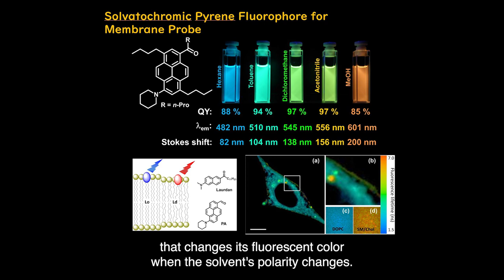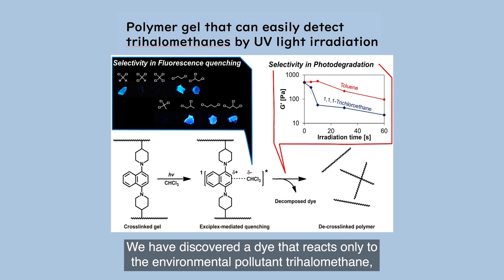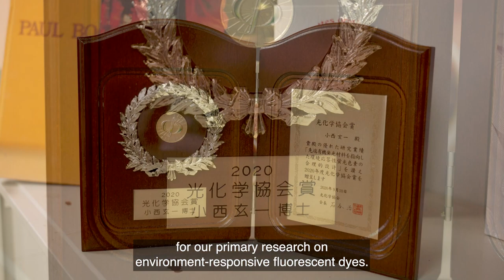Photofunctional polymers for advanced materials - Gen-ichi Konishi Laboratory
* Gen-ichi Konishi Laboratory